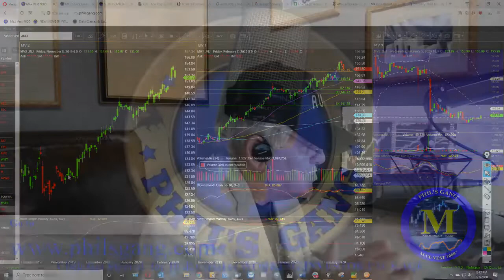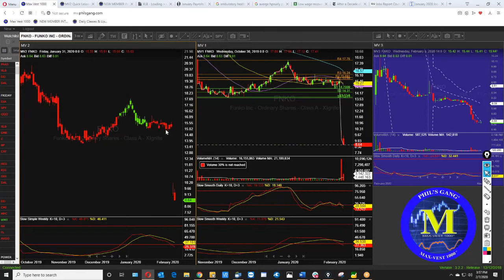The Phil's Gang Radio Show 02/07/2020 Subscribe and Like